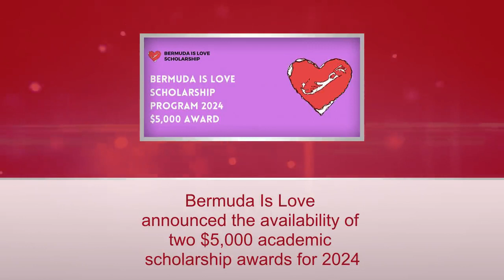Bernews "Good News" Sunday Spotlight, March 17, 2024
| Bermuda | News that Auto Solutions' David Furtado and Jayde Russell won awards, the airport earned an Airport Service Quality Award, Yan-Xia Rogers joined Carey Olsen Bermuda, Wilton Re sponsored the Devonshire Colts program, and Jyire Mitchell won motocross races were all some of the positive news stories from the past week.